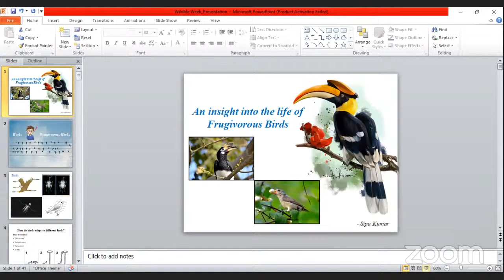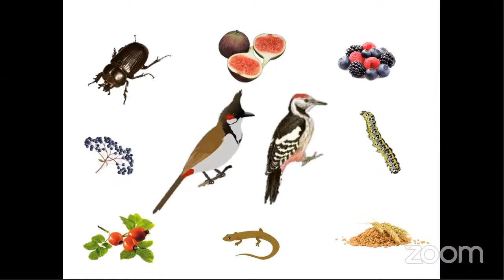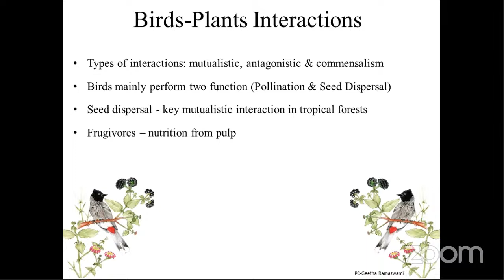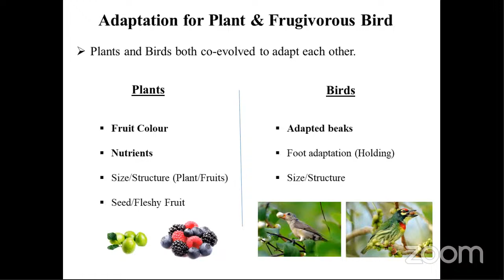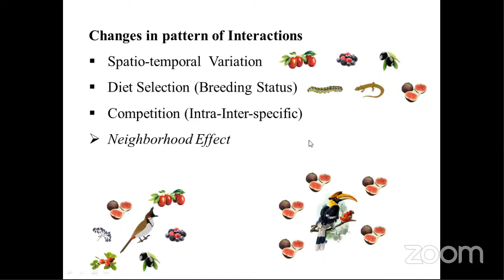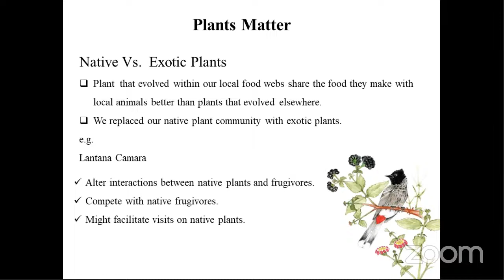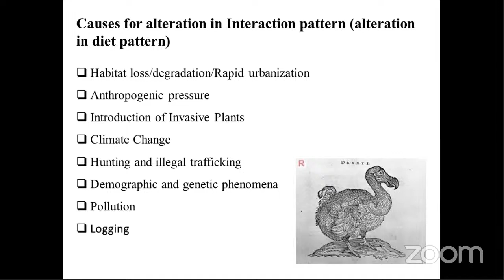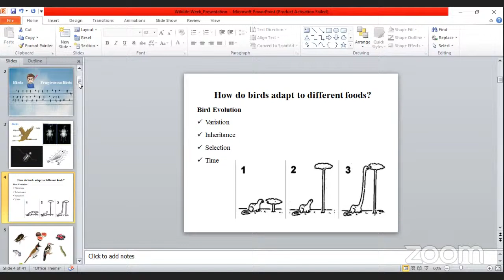Wildlife Week 2-8 2021 Day 3 : An insight into the life of Frugivorous Birds